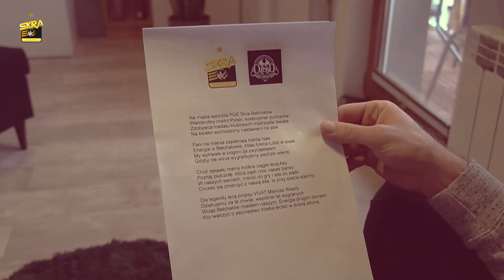Kacper Piechocki został raperem! Kwarantannowa szesnastka libero PGE Skry! (prod. OSD Familia)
Podczas obowiązkowej kwarantanny spowodowanej pandemią w drużynie PGE Skry Kacper Piechocki spełnił swoje marzenie i... został raperem! Z pomocą bełchatowskiego hip-hopowego składu OSD Familia nagrał szesnaście wersów związanych z naszym klubem. Posłuchajcie!

 Produkcja, Mix i mastering: Studio Klucz